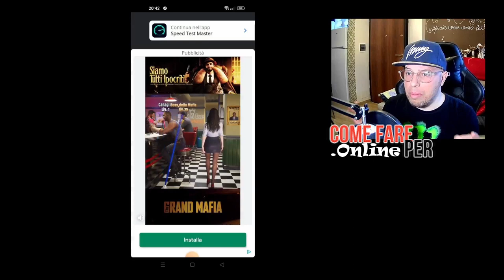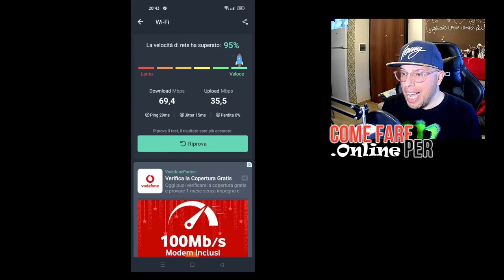Antenna KASER con FWA WindTre [La mia esperienza] 📡📡📡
In questo video ti mostro come montare l'antenna KASER con un Router Zyxel e rete FWA WindTre. Il risultato é evidente!

Premetto che questa é solo la mia esperienza e a voi potrebbe andare meglio ma anche peggio! Non assicuro il risultato dell'antenna in questione!

(P.S: nè Kaser nè WindTre mi hanno pagato per questa recensione :P )

 ▬▬▬▬ INFO E LINK ▬▬▬▬
Ho sottoscritto un contratto per rete FWA di Wind Tre con Modem Zyxel Indoor, e ho potenziato il segnate aggiungendo un'antenna Kaser acquistata su Amazon. Questo é il risultato!

Indice:
Introduzione: 00:01
Cosa significa "FWA": 00:10
Montaggio antenna Kaser: 0:58
Test con antenna montata: 3:50
Conclusioni: 4:33

LINK Antenna KASER

Cavi opzionali (Occhio a non superare i 10 metri di cavo onde perdere parte del segnale).

▬▬▬▬ OFFERTE AMAZON ▬▬▬▬
90 giorni d'uso senza costi aggiuntivi di Prime Student

📦 Se vuoi spedirmi qualcosa - Send me stuff:
Simone Icolaro
Via Bassianese, Str. Pozzacchio 325
Latina (LT)